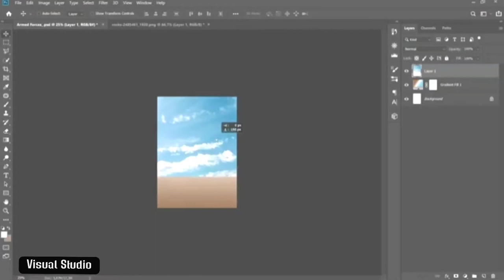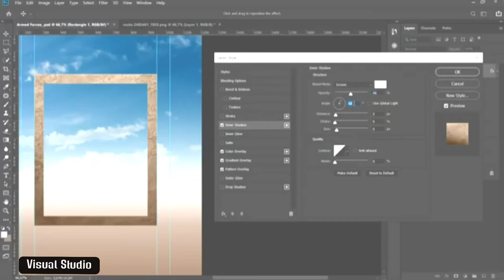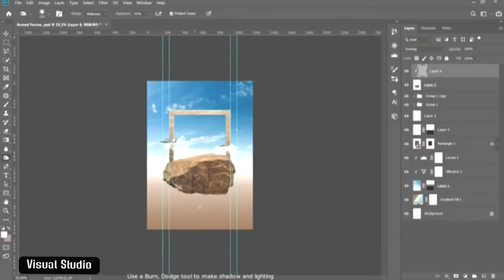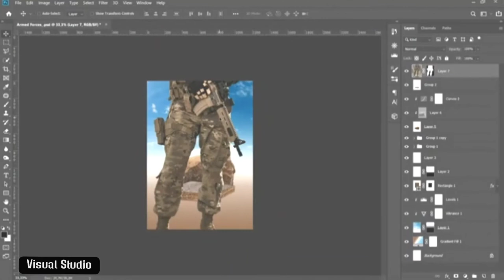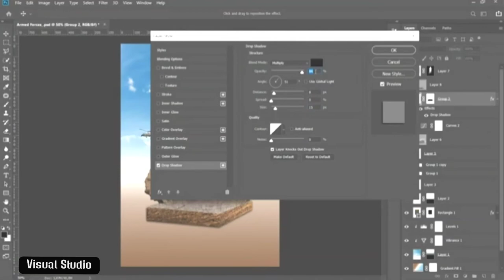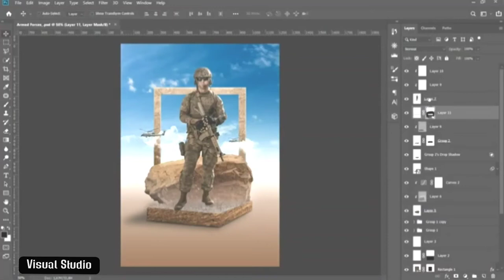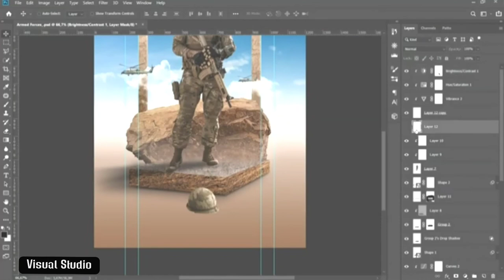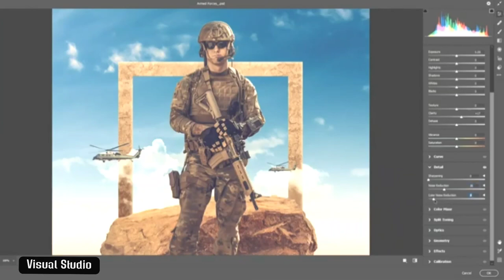Armed Forces - Advanced Photo Manipulation Photoshop Tutorial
this tutorial, I will show you how to make a photo manipulation titled Armed Forces in Adobe Photoshop.